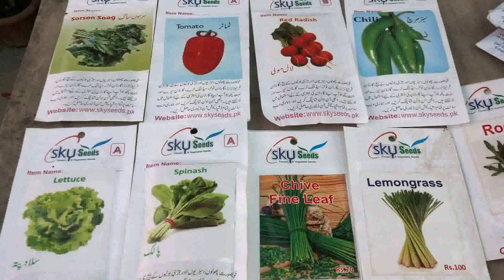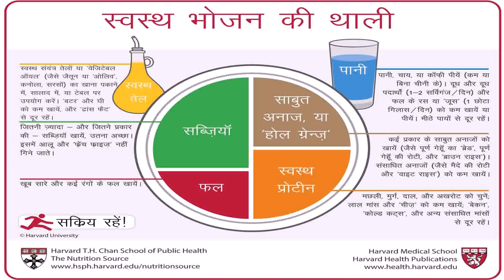Home Vegetable Garden Ideas In Hindi